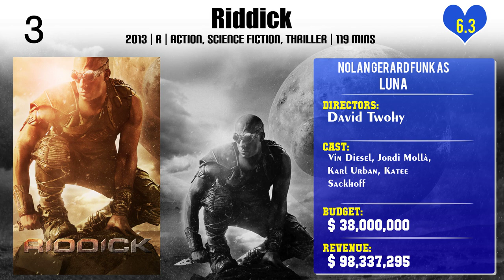Nolan Gerard Funk Top 10 Movies of Nolan Gerard Funk| Best 10 Movies of Nolan Gerard Funk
Top 10 Movies of Nolan Gerard Funk

Find the list of movies by Nolan Gerard Funk you can find more information, movie trailers, posters, reviews, youtube links in below link.

9.Spectacular!

Please Comment down your favorite movie of Nolan Gerard Funk